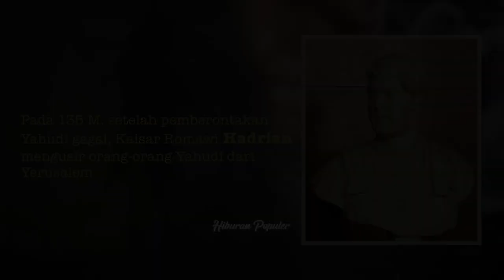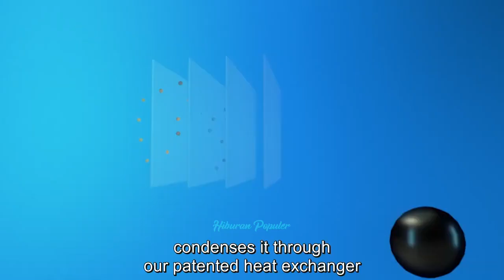PANTESAN SELAMA INI DISEMBUNYIKAN! Sisi Gelap dan Fakta Mengejutkan Negara Israel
Nama Israel pertama kali muncul menjelang akhir abad ke-13 SM di dalam Prasasti Merneptah Mesir. Israel saat itu merujuk pada suatu bangsa di wilayah yang saat itu disebut Kanaan.  Beberapa abad kemudian di wilayah itu, terdapat dua kerajaan bersaudara, yaitu Israel dan Yehuda (asal istilah Yahudi). Raja Daud memerintah wilayah Kanaan sekitar 1000 SM. Di pemerintahan selanjutnya digantikan oleh putranya, Raja Solomon atau Nabi Sulaiman (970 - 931 SM).  Sekitar 722 SM, kerajaan Israel ditaklukkan oleh kerajaan Asyur, yang berpusat di wilayah yang sekarang disebut Irak. Kurang dari satu abad kemudian, kerajaan Yehuda digulingkan oleh bangsa Babilonia. Banyak penduduk Yehuda diasingkan ke Babilonia. Pada 135 M, setelah pemberontakan Yahudi gagal, Kaisar Romawi Hadrian mengusir orang-orang Yahudi dari Yerusalem. Kaisar kemudian memutuskan bahwa kota dan wilayah sekitarnya menjadi bagian dari entitas yang lebih besar, dan disebut Suriah-Palestina. Pada tahun 636 M, tanah Suriah-Palestina direbut oleh penakluk muslim. Sejak saat itu tanah Palestina jatuh di bawah kendali Muslim dan terus berlanjut hingga sekitar 12 abad.Pada paruh kedua abad ke-19, kerinduan lama orang-orang Yahudi yang tersebar di seluruh dunia untuk kembali ke wilayah nenek moyang mereka, memuncak lewat gerakan nasionalisme yang disebut Zionisme.